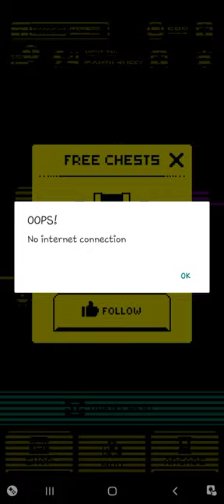Tomd of the mask - Mobile game Android